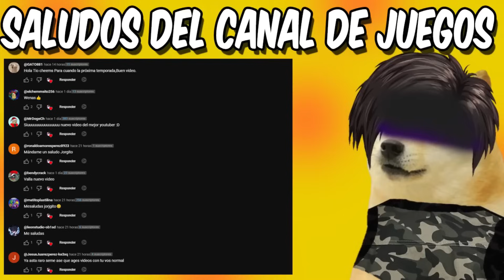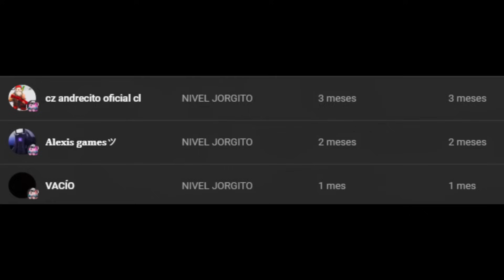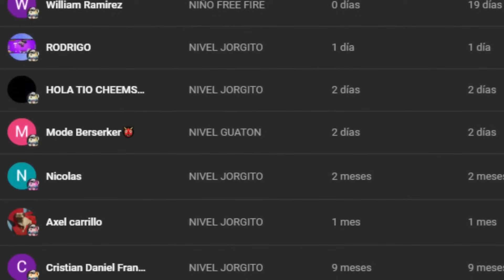Jorgito RECUPERO SUS Poderes SAGA COMPLETA VIDEO COMPLETO CHEEMS tiocheems